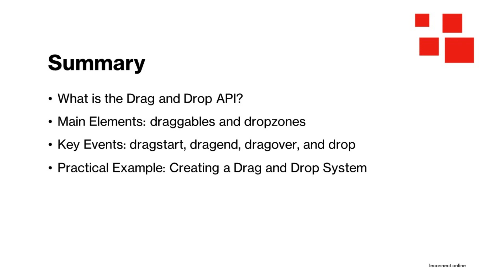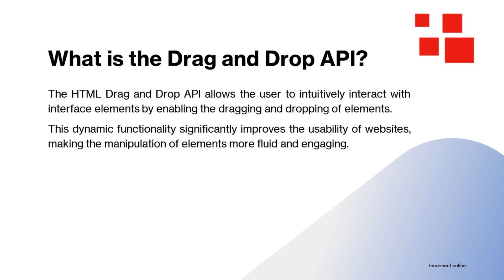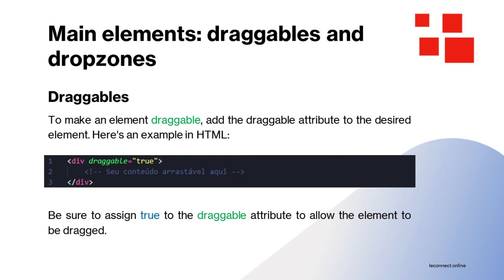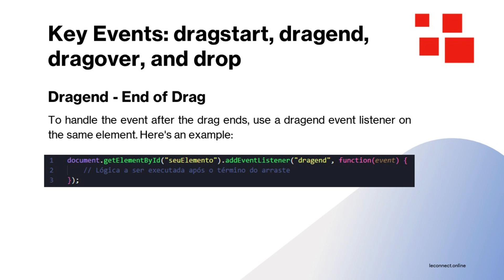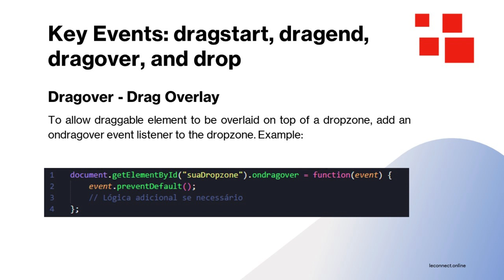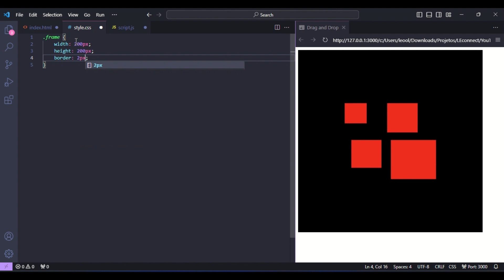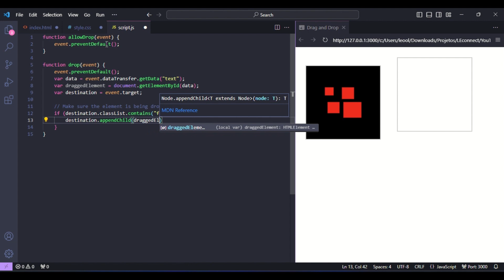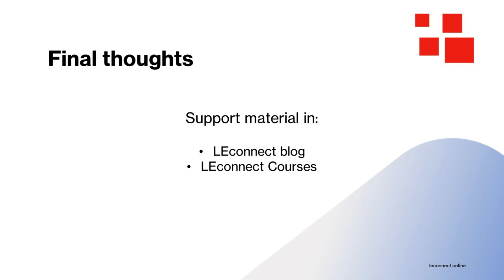HTML course for Beginners: Lesson 21 - HTML Drag and Drop API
Welcome to Lesson 21 of our Beginner's HTML Course! In this lesson, we'll explore the HTML Drag and Drop API. You'll learn what the Drag and Drop API is, understand key elements like draggables and dropzones, delve into crucial events like dragstart, dragend, dragover, and drop, and experience a practical example by creating a Drag and Drop system.

Topics Covered in the Lesson:

✅ What is the Drag and Drop API? - Understanding the purpose and functionality of the Drag and Drop API in HTML.
✅ Key Elements: Draggables and Dropzones - Exploring the main elements involved in drag and drop interactions.
✅ Key Events: dragstart, dragend, dragover, and drop - Understanding the crucial events that drive drag and drop functionality.
✅ Practical Example: Creating a Drag and Drop System - Step-by-step guide on building a drag and drop system.

Immerse yourself in the world of HTML Drag and Drop, enhancing your web development skills.

📚 Explore Our Blog 📚
On our blog, we offer a wide range of posts about programming languages, including tips, tutorials, and valuable insights. It's the perfect place to deepen your learning and discover the latest trends in web development. Access now ➡️

📖 Free Courses 📖
To complement your HTML lessons, we have a page of free courses packed with support materials. It's a valuable resource to enhance your skills and ensure your success. Check it out ➡️

We are committed to helping you become a master of HTML and more. Enroll in our course and explore our website today. Together, we will turn you into a skilled web developer! 💻✨